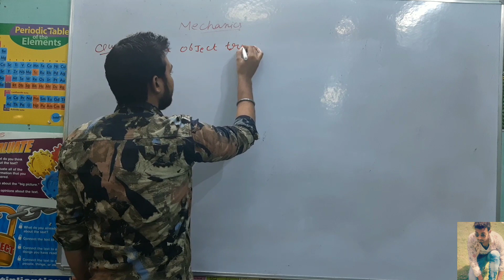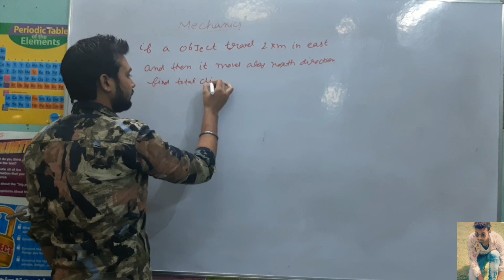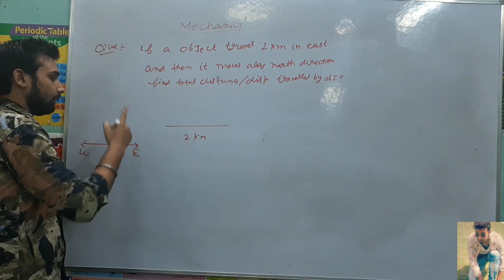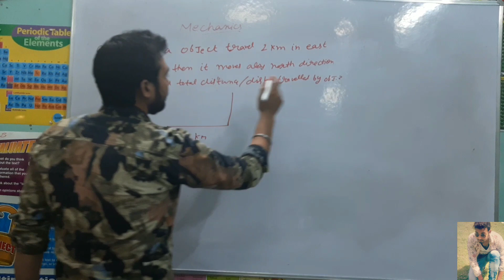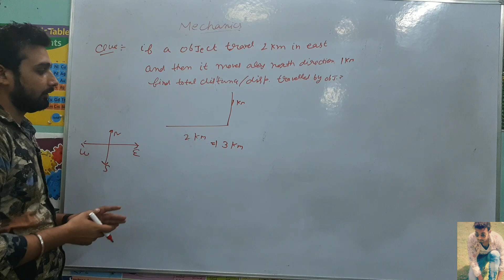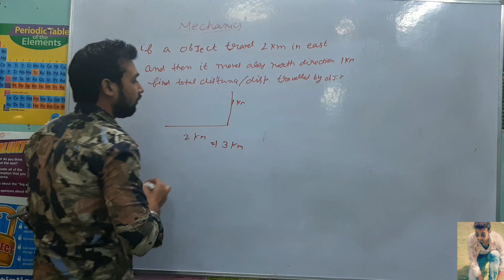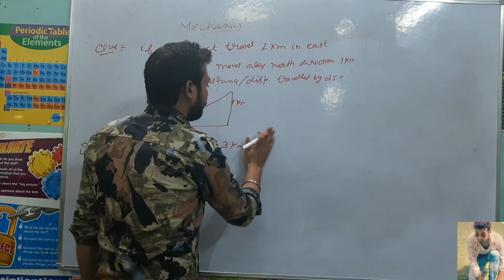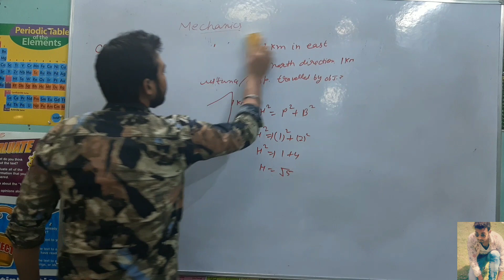Distance & displacement Part 4 numericals || by lucky physics cls sir NCERT CORNER